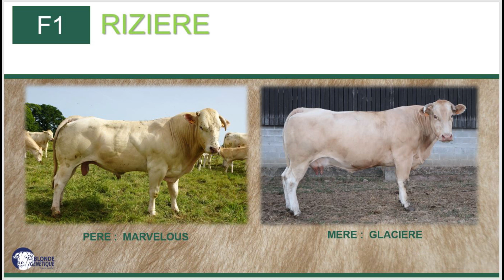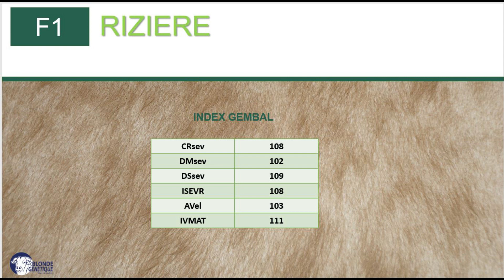F1 - RIZIERE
RIZIERE est née le 25/06/2020. C'est une fille de MARVELOUS x GLACIERE (FABULEUX) et elle appartient à AGRI BLONDES (22)